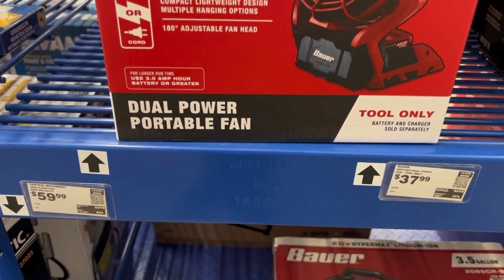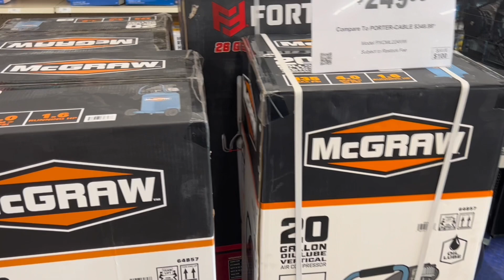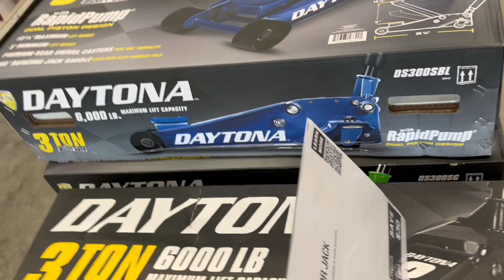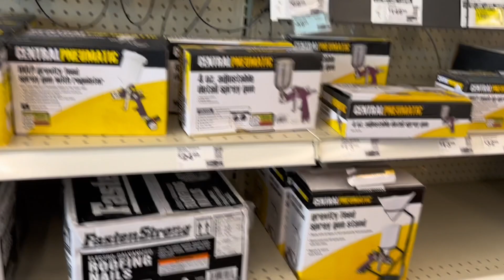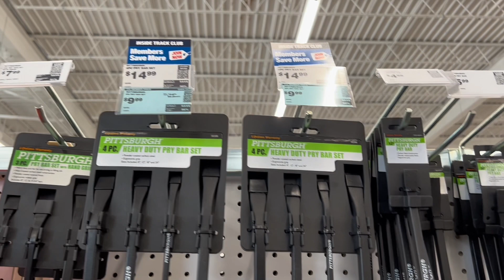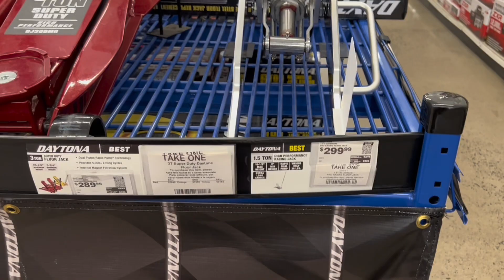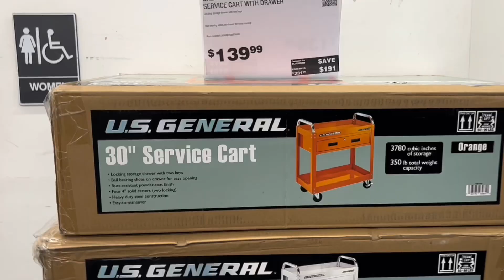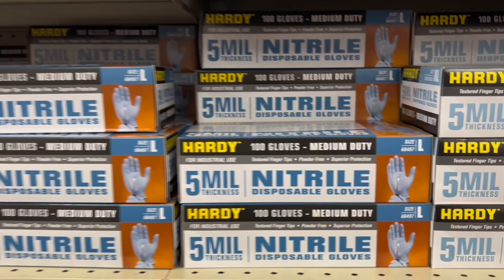اسعار معدات مراكز الصيانة في امريكا جزء ٢